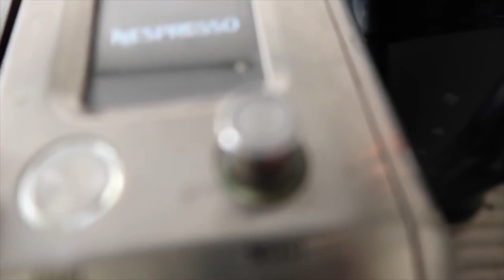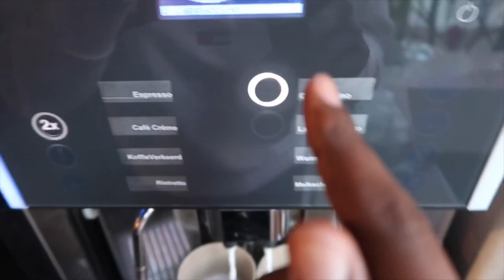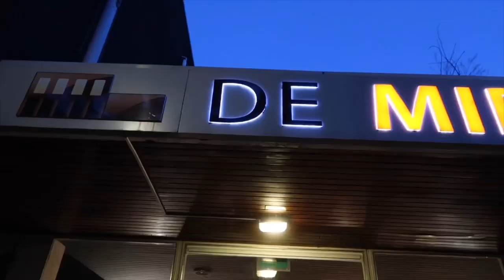Zahma influencer & trouw advies VLOG l mohamedsmening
Bedankt voor het kijken naar mijn video’s. Ik hoop dat jullie het leuk vonden en er van genoten hebben.

Iedere maandag avond geef ik lezingen in Centrum De Midden weg, over het leven van de Profeet Mohammed ﷺ
Adres: Kerdijkstraat 16, 3038 XE Rotterdam van 19:00 tot 20:00

Verder kunnen jullie me volgen op snapchat en instagram @mohamedsmening

Voor samenwerking en promotie ben ik bereikbaar op:
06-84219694